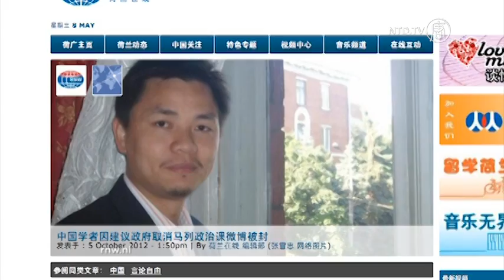Attivista dell'anticorruzione Liu Ping incarcerata per «Sovversione»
Le autorità cinesi hanno incarcerato l'attivista della lotta alle tangenti Liu Ping.

È una delle ultime dieci attiviste ad essere stata imprigionata per aver chiesto ai funzionari cinesi di rivelare i loro patrimoni. Il suo avvocato dice che è detenuta nella provincia del Jiangxi con l'accusa di «sovvertire il potere statale», un'accusa comune contro i dissidenti.

Il nuovo leader della Cina, Xi Jinping, ha reso la lotta alle tangenti e alla corruzione una priorità; almeno questo è ciò che dice. Sia lui che i suoi predecessori hanno detto che, se lasciata correre, la corruzione potrebbe portare alla fine del Partito comunista.

Ma l'incarcerazione di chi chiede provvedimenti per esporre il malaffare suggerisce che i discorsi contro la corruzione siano solo parole.

Zhang Xuezhong, avvocato della Liu, dice di non sapere esattamente perché sia stata arrestata, ma ritiene abbia a che fare con la sua richiesta ai funzionari comunisti di rendere pubblici i patrimoni. In precedenza Liu aveva sostenuto i diritti delle donne e aveva concorso in modo indipendente ad una elezione locale.

Zhang dice che martedì i funzionari gli hanno negato di incontrare Liu. Stava cercando di presentare delle relazioni per la Procura.

La famiglia di Liu non ha ricevuto un avviso legale della sua detenzione.